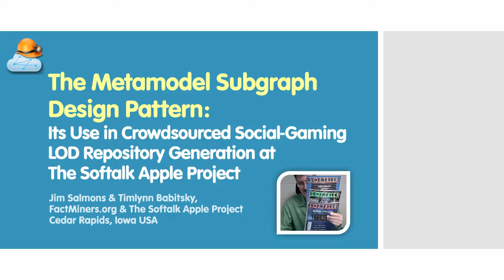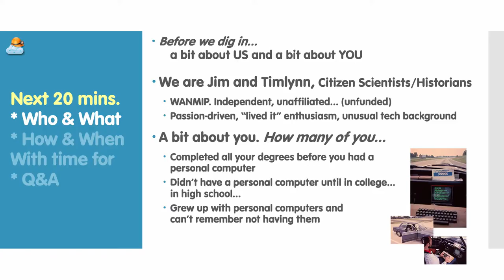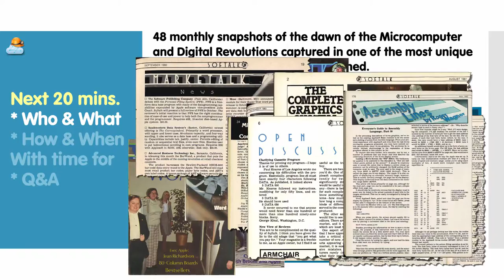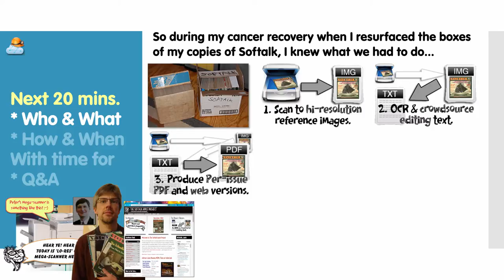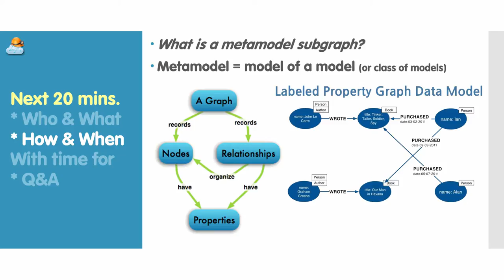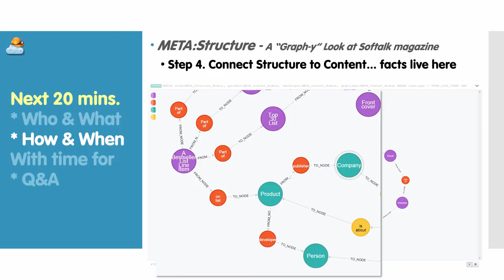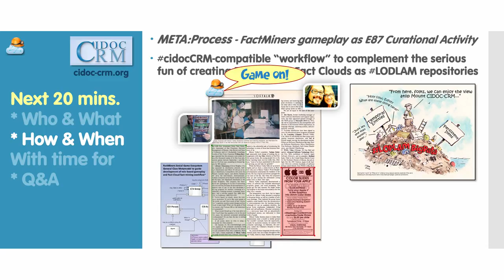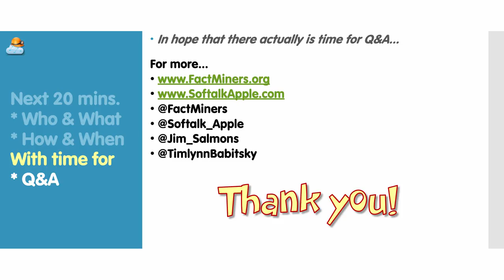MCN2014 Panel: 'Metamodel Subgraph' presentation by FactMiners.org & SoftalkApple.com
This is the "as given" edition of my MCN2014 panel presentation on behalf of FactMiners.org and The Softalk Apple Project (SoftalkApple.com) at the annual conference of the Museum Computer Network in Dallas, Texas, USA. The first half is about how amazing Softalk magazine was, and why The Softalk Apple Project is an important CitizenHistory grassroots digital archive project. The second half of this video dips into the "means" of creating the Softalk archive's "Fact Cloud" which is where FactMiners.org and our technical innovations are highlighted.

This is NOT a deep dive into the metamodel subgraph design pattern. It does, however, provide an introduction in preparation for reading our FactMiners.org GraphGists, and cidocCRM related blog posts, etc.

2020 Update: No changes to the video itself, just this comment. In the six years since making this presentation, my wife and research partner Timlynn Babitsky and I have reinvented ourselves as CitizenScientists and are evolving the MAGAZINEgts as a CulturalHeritage industry standards-based ground-truth storage format for serial publications based on a ontological stack of cidocCRM, FRBRoo, and PRESSoo.

We have also seen and responded to the call for giving voice to the emerging community of non-traditional CitizenScientists seeking a 'seat' at the table of DigitalHumanities research in the early 21st Century. If the virus gets us, we hope this video will be part of the meme-legacy we leave behind and that others will continue our efforts to create a unique GroundTruth dataset of the complete 48-issue edition of Softalk magazine as a resource for the AI/ML community. You will find the complete digital edition of Softalk magazine at the Internet Archive A link to the MAGAZINEgts file is provided on the About page of the collection.

Also, as of April, 2020, here is a sample MachineLearning dataset based on the MAGAZINEgts PRESSoo Issuing Rules of the Advertising model for this publication Copies of our research publications -- e.g. poster/papers for DATeCH2017 and DATeCH2019 and links to our GraphGists -- are available via my ResearchGate profile

Thank you for your interest, and please, if we are not here to complete our mission, we send you our best Happy-Healthy Vibes to you as Kinred Spirits.

-: Jim Salmons and Timlynn Babitsky :-
Broomfield Colorado, USA